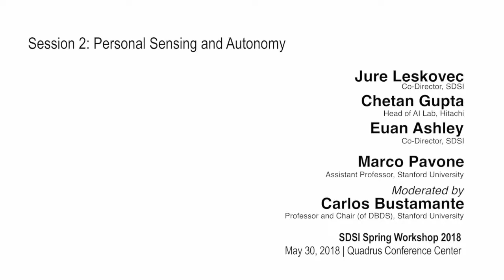Personal sensing and autonomy | Panel Discussion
Stanford Data Science Initiative Spring 2018 Workshop

Moderator: Carlos Bustamante, Biomedical Data Science, Professor

Panelists:
Euan Ashley, Medicine, Professor & Co-Director SDSI
Chetan Gupta, Hitachi, Chief Data Scientist and Head of Industrial AI Lab
Jure Leskovec, Computer Science, Associate Professor & Co-Director SDSI
Marco Pavone, Aeronautics & Astronautics, Assistant Professor

Session 2: Personal sensing and autonomy

Data from sensors have become a ubiquitous part of life in wearable devices, automobiles, home appliances, and more. Researchers are now able to use this data to address challenges around personal health and wellbeing, and how we interact with our surroundings. This session explored how researchers are using these data streams to better understand personal and community dynamics.